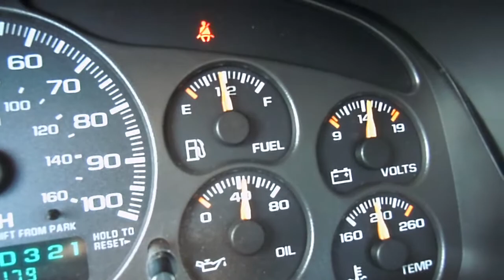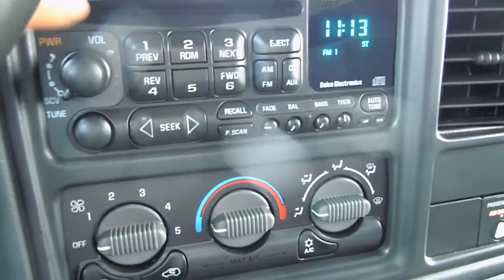2002 Chevy Silverado For sale